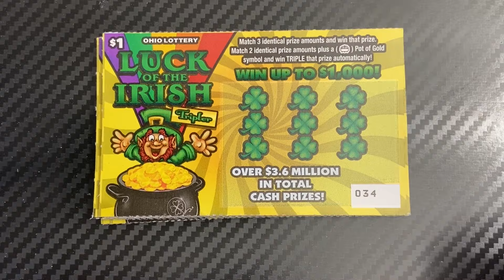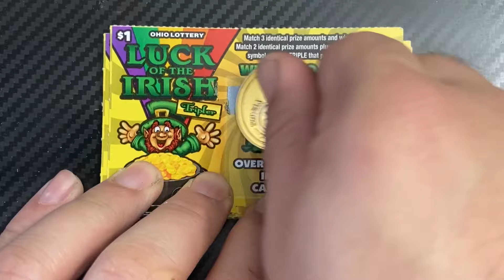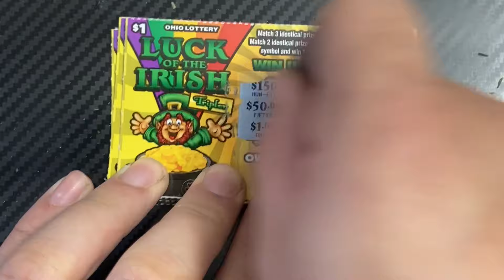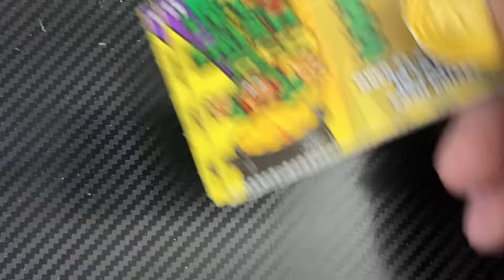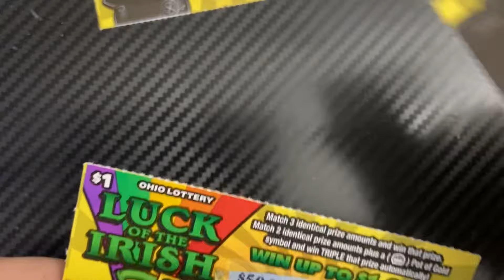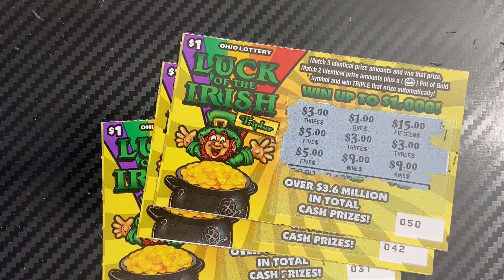🍀Luck of the Irish! Ohio Lottery $1 Tickets🍀